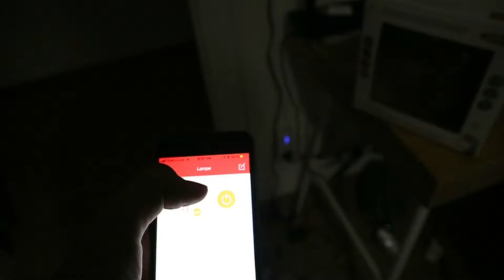Ich habe endlich die steckdosen/Daily Vlog #10